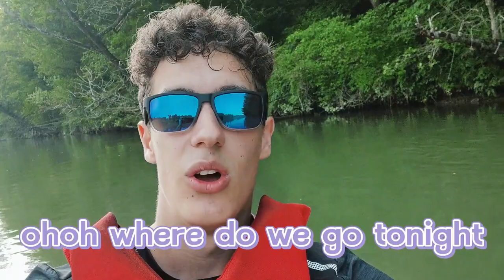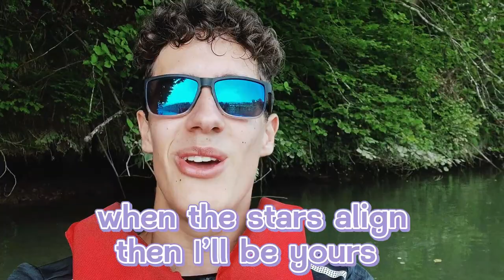Flirt in Ocean - Touch Sparks (Karaoke Video)